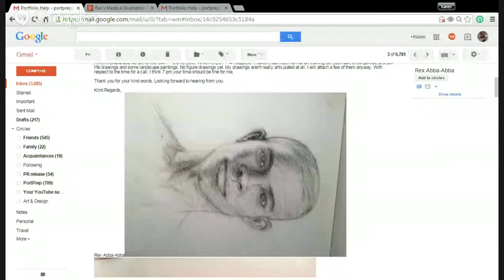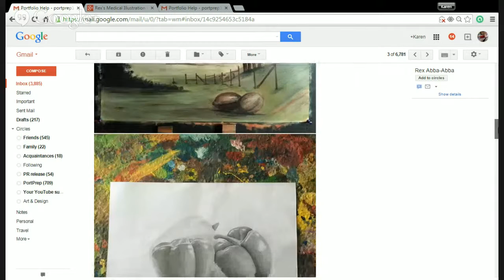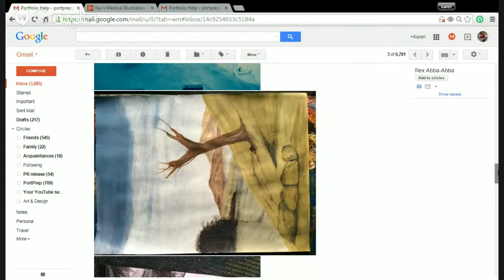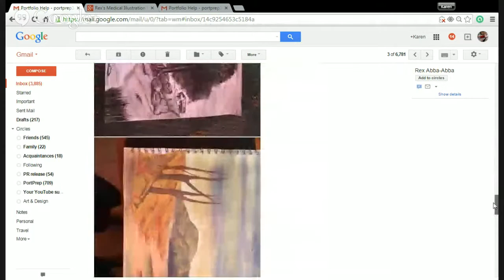Rex's Medical Illustration Portfolio Assessment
Are you considering Medical Illustration for a career? Listen to the advice the Admissions Insider Karen Kesteloot gives Rex from Ghana about how to meet his goal of studying in this fascinating career with great job prospects!